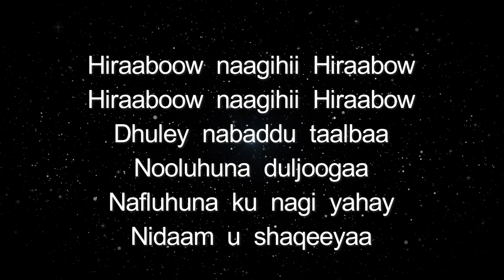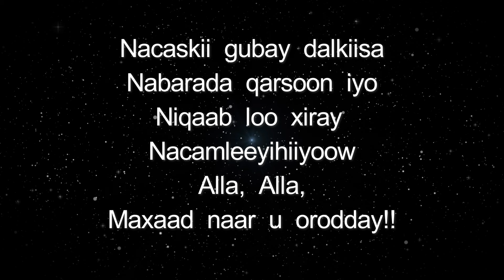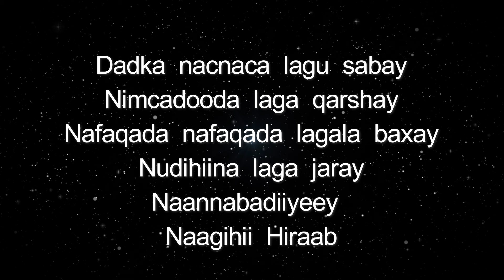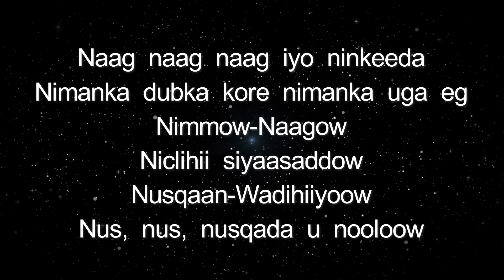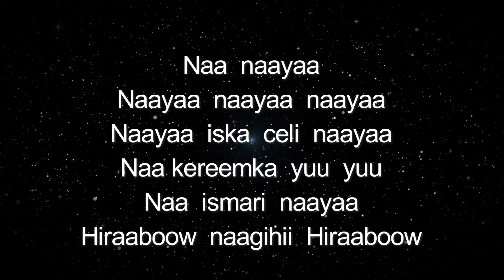DAGAALKA DIR IYO MAREEXAAN (3779)